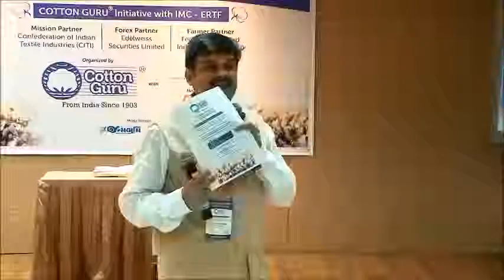COTTON CONCLAVE® 2019: Expert views by Shri Sanjay Jain, President - CITI